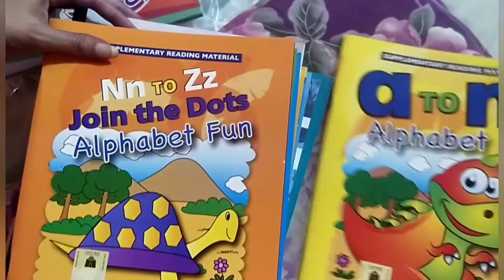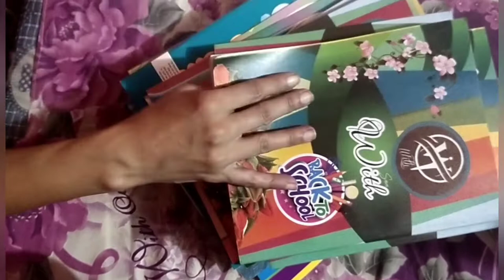Today we are going to take uniform and school books